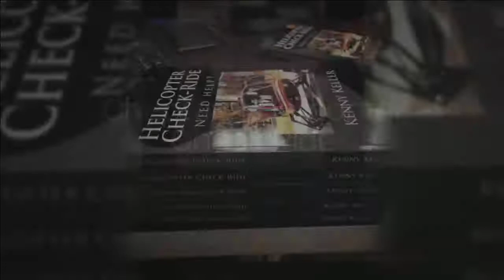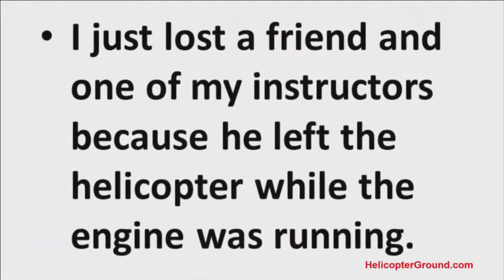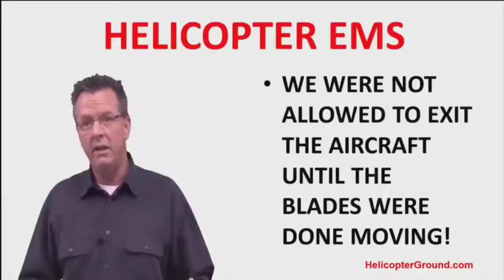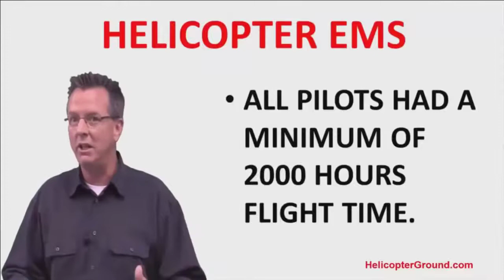Helicopter Check Ride Part 9 Tail Rotors Can Kill You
Helicopter Check Ride

Chapter 9: Safety Notice SN-17

SN-17 NEVER EXIT HELICOPTER WITH ENGINE RUNNING

        If you are one of those people that think accidents only happen to the other person, I am here to tell you that is the wrong state of mind to have. They can happen to anybody! They can even happen on a beautiful day when everything is going exactly as planned.

 This brings us to a very important topic I want to cover; never exit the helicopter with the engine running. One of our members just sent me an email today. He was upset, and said, "I just lost a friend and one of my instructors because he left the helicopter while the engine was running. Please teach your students to never leave the helicopter until the engine is out and the blades come to a full stop!"

      I am going to give you three reasons:

 Robinson's Safety Notice Number 17: Never Exit the Helicopter with the Engine Running

 When a helicopter is running and it is unattended, anything can happen. The collective can creep up, the pitch and the throttle increase, and the helicopter can lift up and/or roll out of control. This can get people hurt or killed. Overconfidence

 People get brave, and cocky, and think nothing bad is going to happen to them. Then all hell breaks loose and it is happening to you.

 Robinson's Safety Notice Number 23: Walking into Tail Rotor Can Be Fatal

      I know a fellow CFI that this happened to. He landed and somebody came walking up, walked into the tail rotor.

      Another example is of a mechanic I know. Very experienced, and a great mechanic that is sent all over the world to work on helicopters. One day he was doing some tracking, the blades spinning, and he turned to pick up a tool. When he turned around, there was the tail rotor right in his face. He almost goofed, and he knew better, he was trained better, and he still almost did it.

      A third instance happened right here in Indiana a few years ago. It was a crew member on an aircraft. The crew member was trained, and they knew better. They landed at a helipad, and it is a helipad I have landed at many times. This person exited the aircraft, got hit in the head with the main rotor, and was fatally wounded.

      For five years, I flew helicopter EMS, and I worked for a great company called Omni Flight Helicopters. We were not allowed to exit the aircraft until the blades were done moving. We were not kids, we were not students; we were experienced pilots, and they did not allow us to get out with the blades moving.